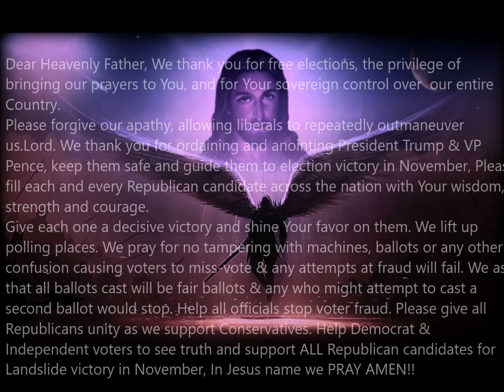Campaign 2020 - Call to Action!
“We do not have government by the majority. We have government by the majority who participate.”. Thomas Jefferson

“Bad officials are elected by good citizens who don’t vote.”. George Jean Nathan

“The ballot is stronger than the bullet.”. Abraham Lincoln

“Voting is a civic sacrament.”. Theodore Hesburgh

"One of the penalties for refusing to participate in politics is that you end up being governed by your inferiors.". Plato

“If you don’t vote, you lose the right to complain.”. George Carlin

“Someone struggled for your right to vote. Use it.”. Susan B. Anthony

“The ignorance of one voter in a democracy impairs the security of all.”. John F. Kennedy

When George Washington was elected America’s first President, only six percent of the country was allowed to vote. Voting rights have expanded significantly since 1789, but it took much devotion and sacrifice to ensure every eligible American has the opportunity to take part in this civic activity.

VOTE for the REPUBLICAN PARTY
Prominent Political Figures: Donald Trump, Mike Pence, Jim Jordan. Ron DeSantis, Devi Nunes, General Michael Flynn, Rudy Giuliani

Also commonly referred to as the GOP, or Grand Old Party, the Republican Party is one of the two main American political parties and was founded in 1854. As the party of Lincoln and Roosevelt, the platform traditionally revolves around small government, free enterprise, family values, tighter immigration policies and gun ownership rights.

While Democrat mayors and governors fail to protect their cities from lawlessness and unruly mobs, Democrat lawmakers are failing to deliver real reform in Washington.

But why do your job and fix problems, when Democrats can play political games and try to cash in on chaos they have been fomenting?

Bottom line: When it comes to solutions for the American people, Democrats always stand in the way. NEVER VOTE DEMOCRAT!!

How will you help President Trump's campaign to Keep America Great in 2020?
Everyone has a role to play in 2020. Find out more information on ways to get involved!

Video: Trump ads from tweeter feed
Music: Action Movie Music - Epic Suspenseful Fight Scene - fesliyanstudios Thank you for this great music composer David Fesliyan from California.